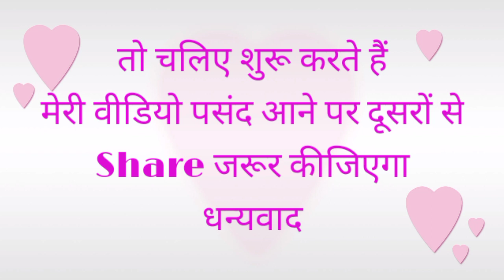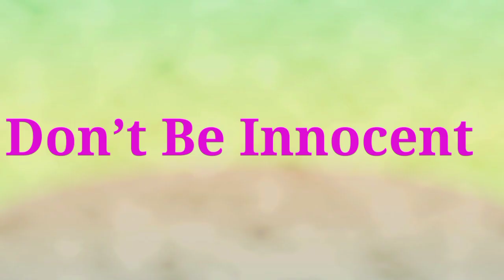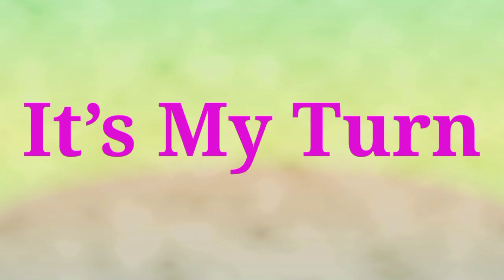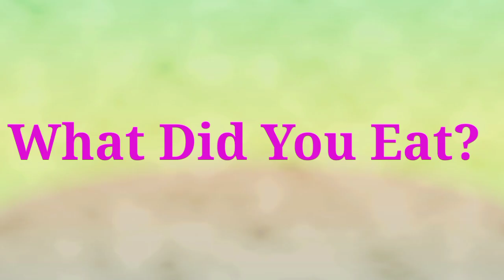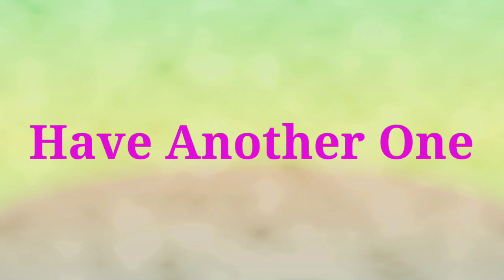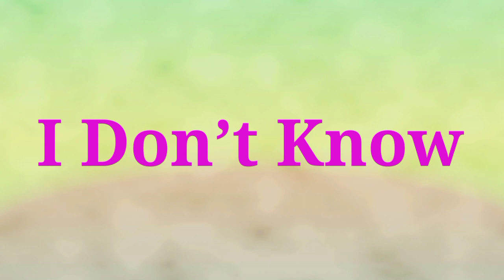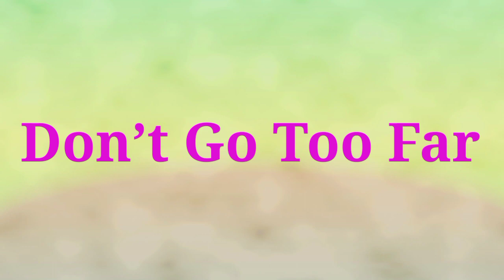Quiz| Easy Short English Sentences|Kids| Improve skills with Quiz|Shilpa Sood| Learning Activities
Imagine, the first time you play a quiz you get 4 out of 10 right. So, you try to remember the answers and play it again. This time you get 8 out of 10. The more often you play quizzes the better you get at them and the more you know.

When you’re playing a quiz you have to keep your mind on what you are doing. This means that quizzes do help children concentrate. So I have made video of Quiz which is a good concept to learn English in fun way. Through Quizez kids can learn easily so watch my full video and grab the points.

अपने Kids को Competetive बनाएं Easy English Sentences Quiz से